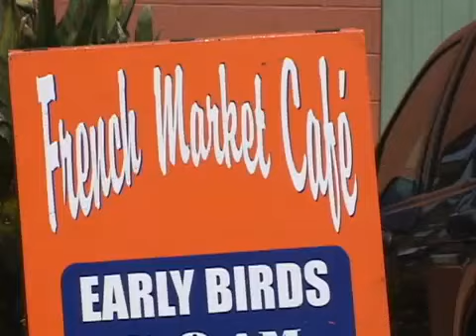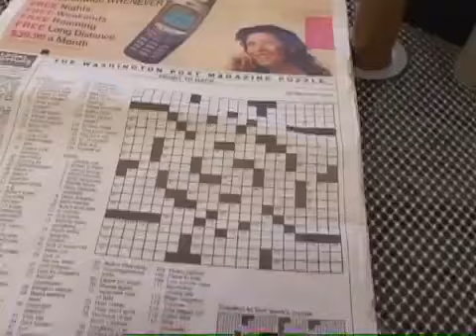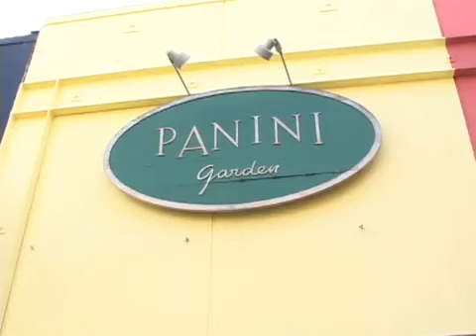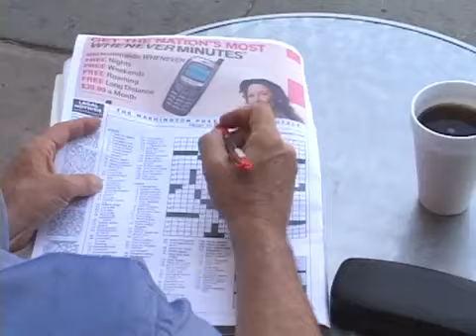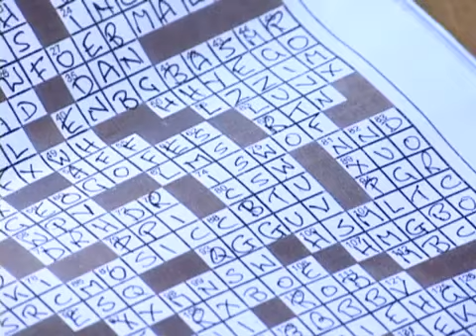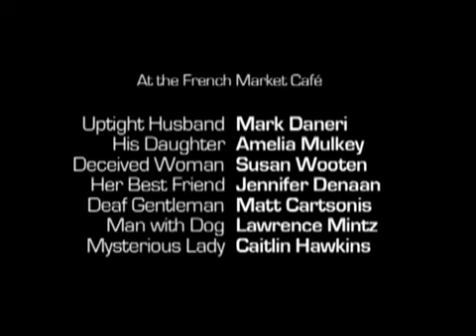Mr Vinegar and the Crossword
The actual crossword is not even half the battle.